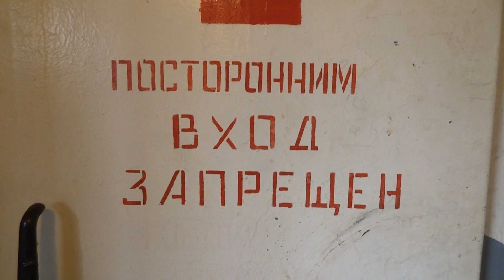Вход запрещён .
Это  самая  интересная  дверь  на  нашем  пароходе.